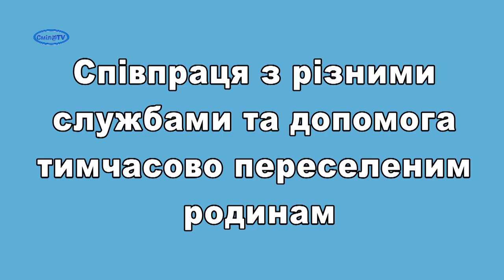Мистецько-гуманітарна місія Смілянського міського Будинку культури